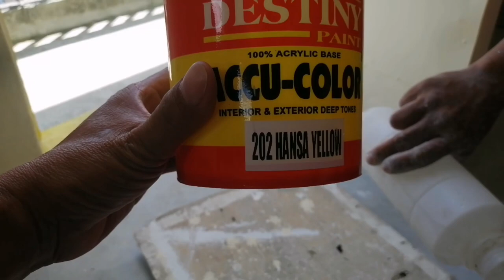DagdagKaalaman #1 Yerong pintuan ginawang style varnish